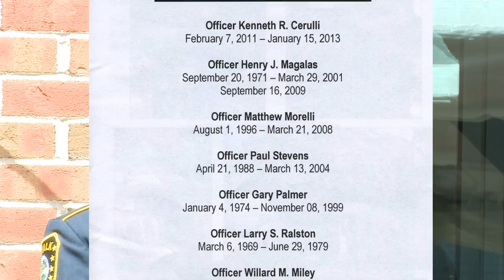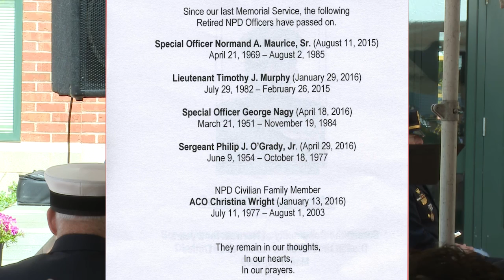2016 Norwalk, Conn., Police Dept. Memorial Service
As part of national Police Week, the Norwalk, Conn., Police Department held its annual memorial ceremony Wednesday, May 18, on the plaza of police headquarters in South Norwalk.